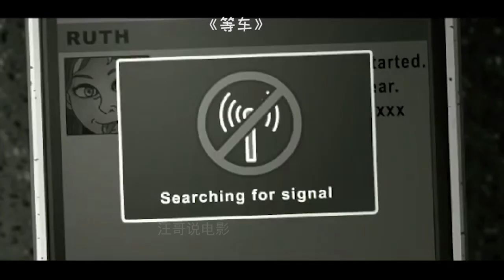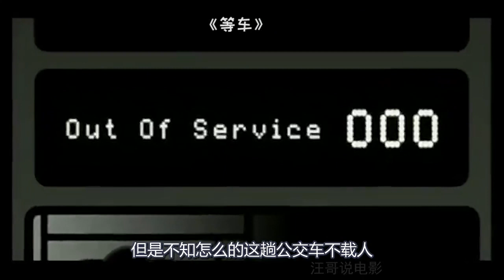老人车站等车时，被小混混打劫，一不小心她的面具掉落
反转恐怖悬疑动画《等车》